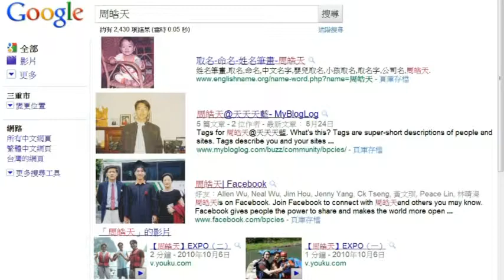成長MV完成版